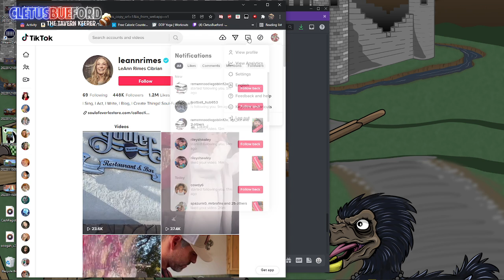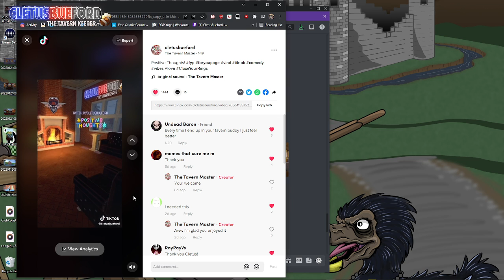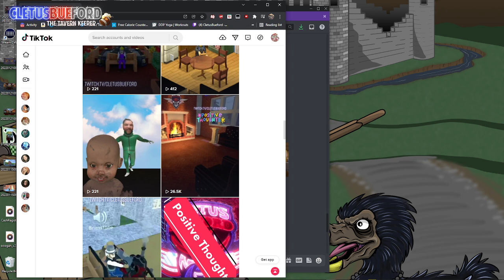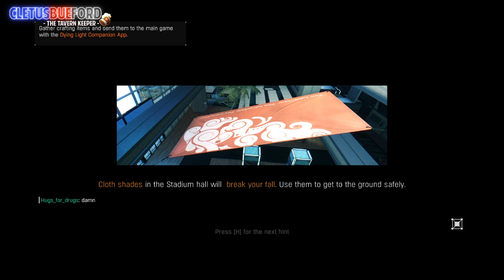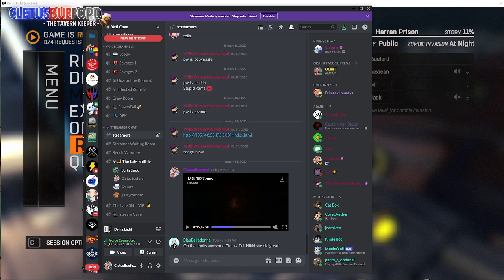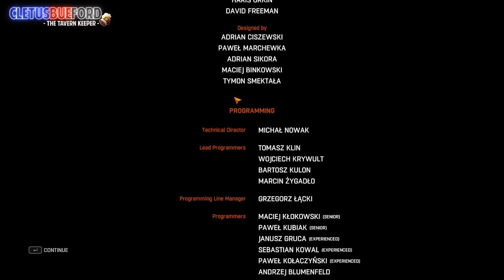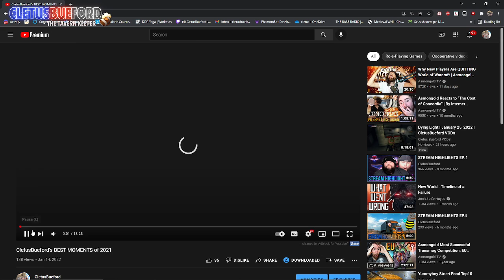Dying Light | January 28, 2022 | CletusBueford VODs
MAIN CHANNEL
- Here you will find highlight videos full of laughs, hilarious fails, and awesome role play moments.